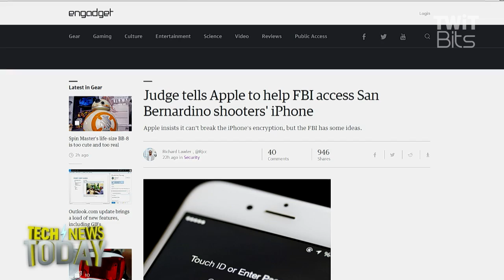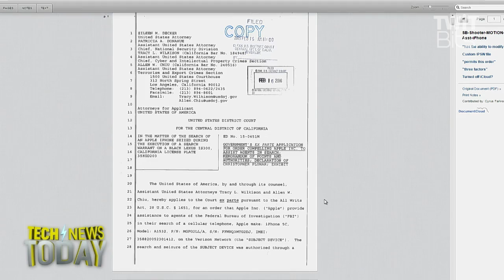Apple Pushes Back on Backdoor Request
The FBI wants access to an iPhone 5c that is protected with a passcode and encryption, and has asked Apple to create an alternate version of iOS that would grant them access.